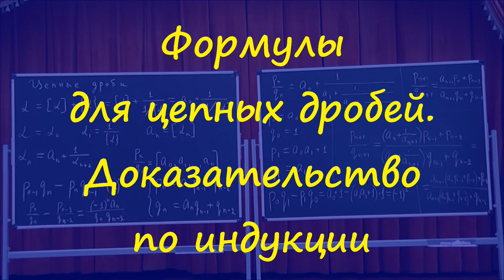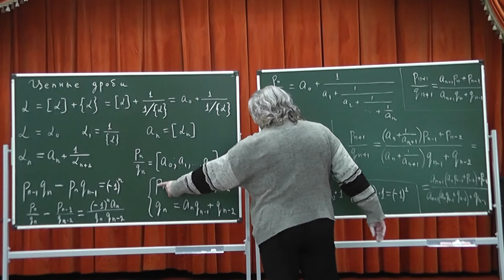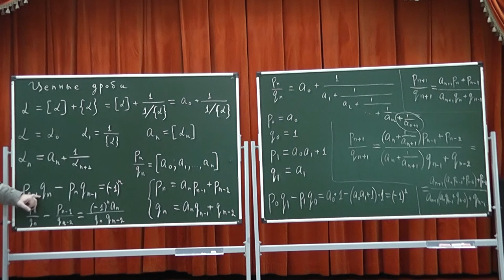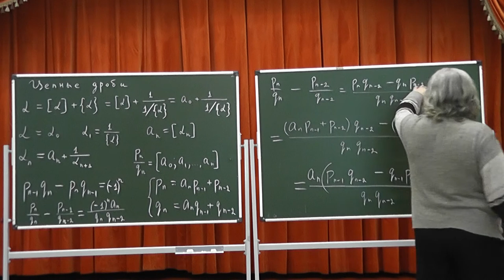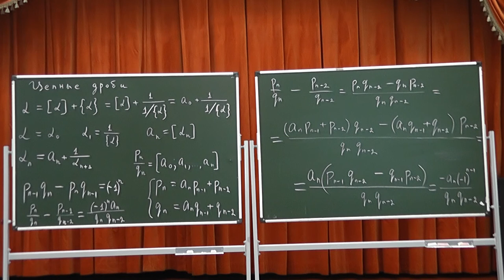337 Формулы для цепных дробей. Доказательство по индукции